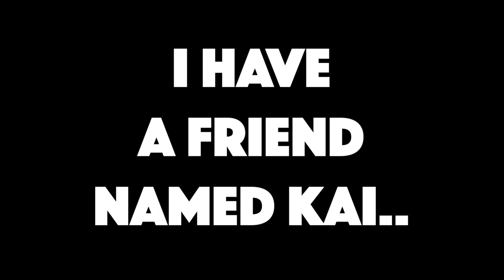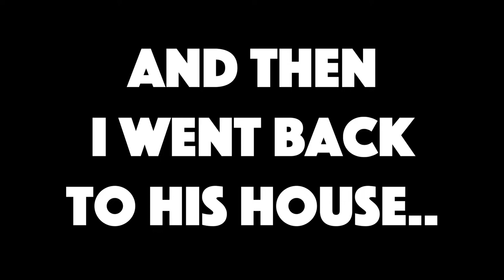HE STUCK THIS IN HIS MOUTH!! | Ben Lemus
Alright everybody!! This is an action pact video! Everything from skateboarding to getting thrown around in a car and the ocean to sticking this down Kai's throat!! LOLOLOL!! This is one of my favorite videos so far! it was just so much fun and made me laugh a lot! We first went skateboarding, then our friend went into a coy pond, then my friends got destroyed surfing and looked like kooks, then we got thrown around in the bed of my friends truck, then it was a nice recap of Kai's house! INSANE!!

My name is Ben Lemus and I love to travel document my life and post it for other people’s enjoyment! I love to prank people and do all sorts of videos!!

IF YOU GOT THIS FAR I KNOW WE CAN BECOME GREAT FRIENDS SO LEAVE A COMMENT SAYING YERP!!